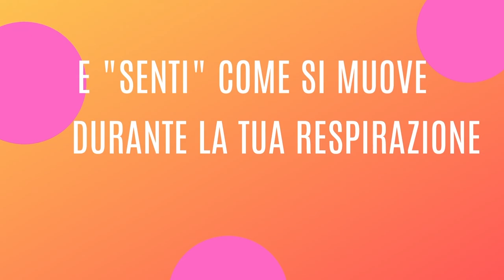💆🏻‍♀️ KIDS YOGA BREAK - Relaxing - Maestra Emy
Prendi un tappetino e buon divertimento!
Video: realizzato con Canva